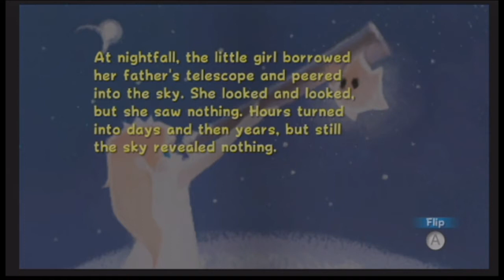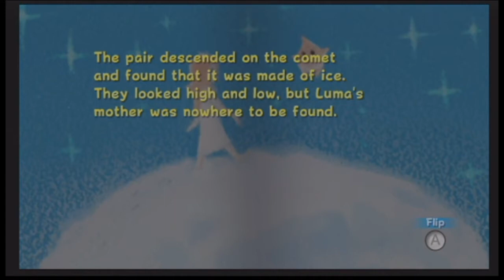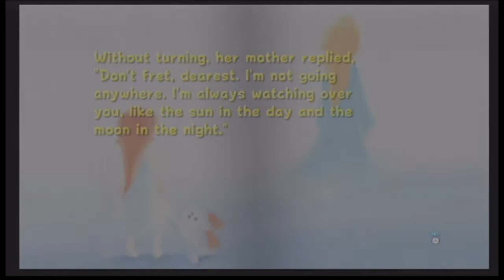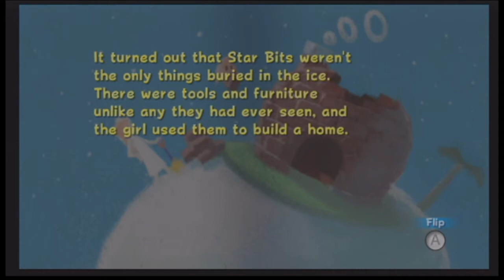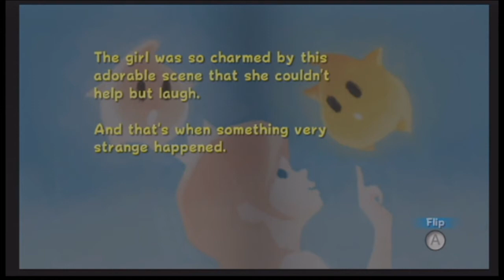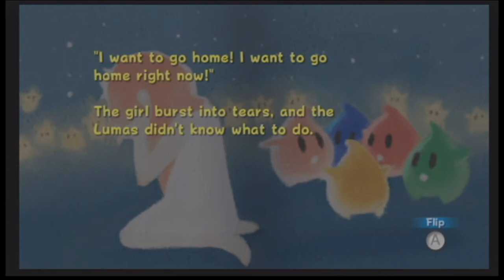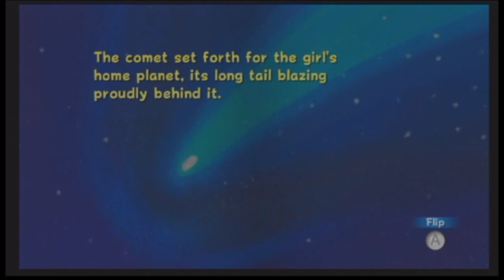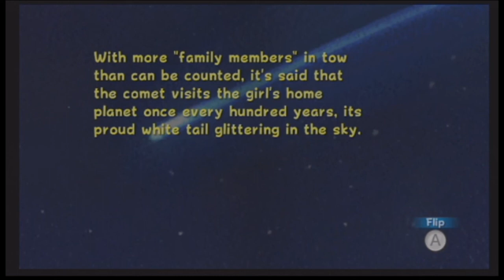Super Mario Galaxy: - Storybook Special - R TOnline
Please remember to watch this video after watching the entire play through of Mario Galaxy here on R TOnline :D

I mentioned it in the Finale, and now the Storybook special has arrived! I'm going to be reading you all of the chapters in Rosalina's Storybook in this video. Once that is done, I will reflect on the story itself and discover the hidden details around it. Keep in mind that I've never read this story before, so my final thoughts of it will be on the spot. Enjoy!